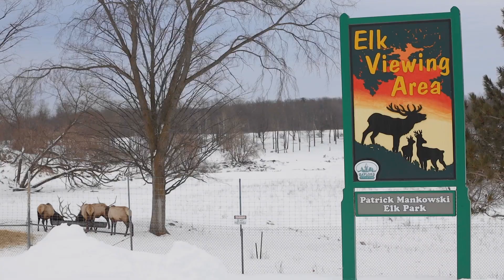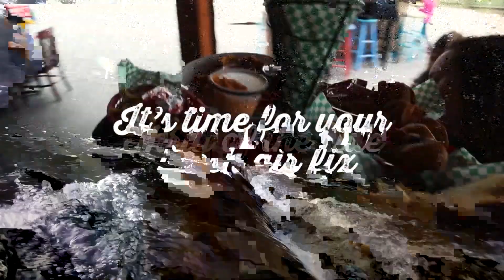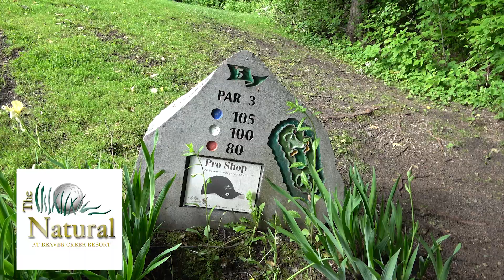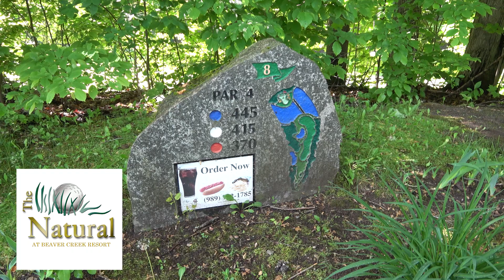The Natural GC-Gaylord Golf Mecca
Golfin' Around TV Show is broadcast on MASN Sports TV Mid Atlantic. MASN reaches 7 Million HH's in 7 States. Sundays at 9:30am starting in Summer. Golfin' Around is hosted and produced by Randy Tantlinger.